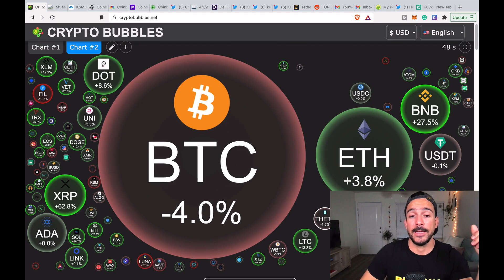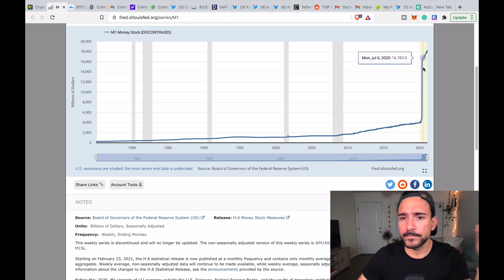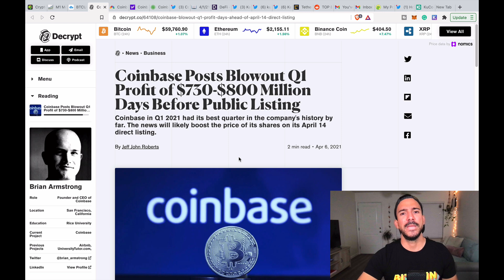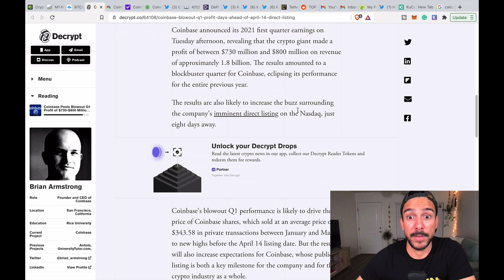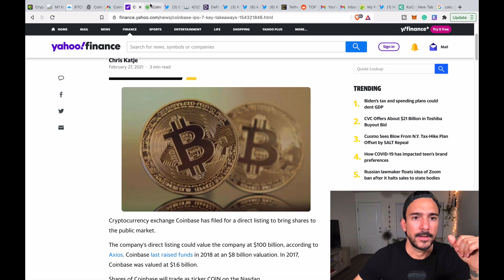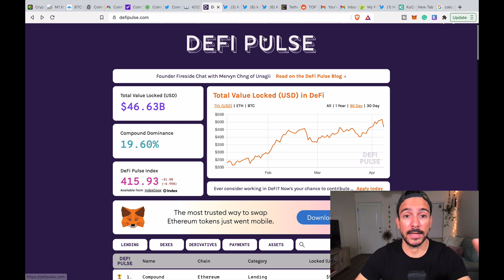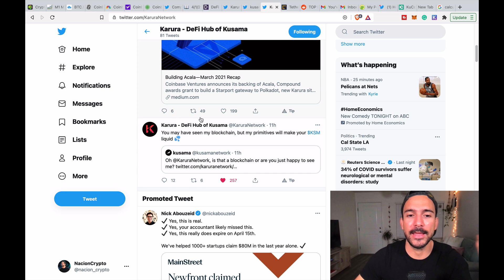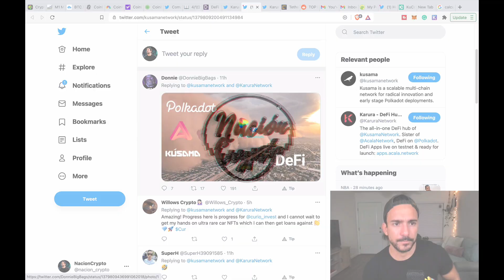Precio de Bitcoin - Noticias Crypto (ACALA - KARURA - COINBASE)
Precio de Bitcoin, Noticias del ecosistema, ACALA Network, Karura, Compound y las noticias del listamiento de Coinbase.

Creemos una comunidad Crypto en español.

🔥 Si quieres comprar la Ledger usa éste link para hacerlo directamente desde la tienda oficial y apoyar el canal 😁

Nada de lo que digo en el video es asesoría financiera, proveer liquidez en alguna de estas plataformas descentralizada conlleva consigo algunos riesgos que son tomados por la persona realizando las transacciones.